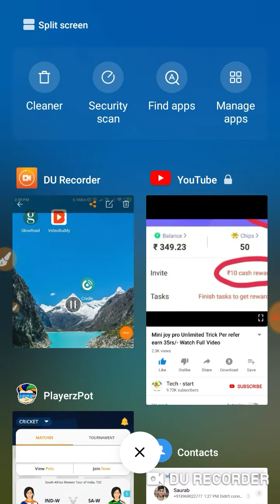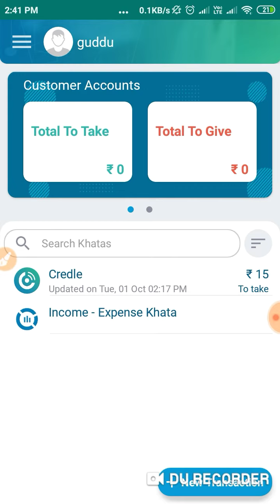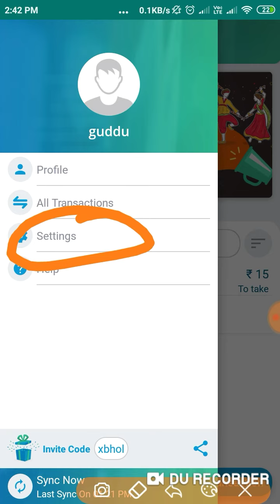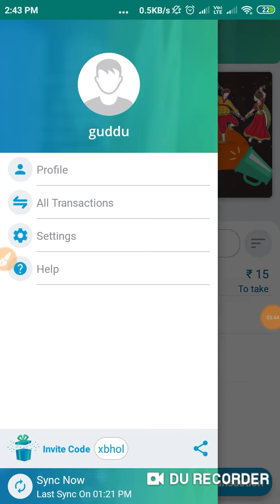Per Refer 50Rs/- Instant Big Loot 👌 New App | No Minimum Redeem Don't miss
Refer Code :- xbhol

Comments√